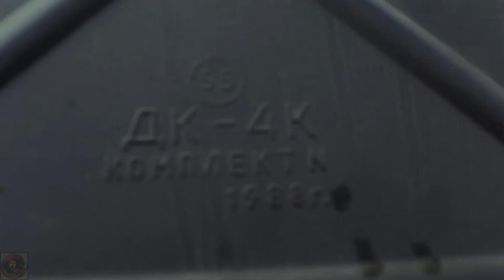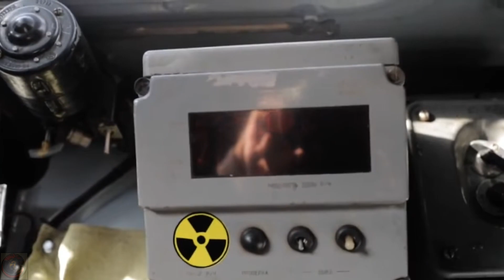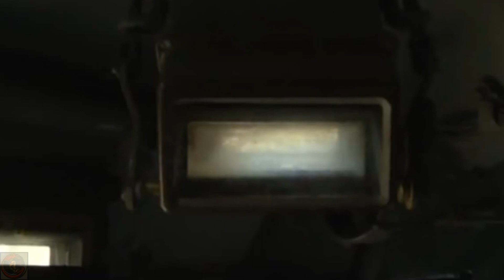Russian BTR-80 Armored Personnel Carrier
The BTR-80 armored personnel carrier is a successor to the BTR-70 APC. Its development began in the 1980s. Vehicle entered service with the Soviet Army in 1986. Its production commenced the same year. Recently it is in service with a number of countries. This vehicle was also extensively used in a number of military conflicts worldwide.
   The BTR-80 armored personnel carrier has the same arrangement as the BTR-70 and BTR-60PB APCs. Driving compartment is located at the front of the hull, troops are seated in the middle and engine is located at the rear. Driving position is located from the left side of the hull and commander is seated from the right. Troop compartment can be accessed through the side entry doors and roof hatches. The side entry doors were added to speed up dismounting, although a number of troops carried was reduced to seven.
   Vehicle has a welded hull. Front arc provides protection against 12.7-mm rounds, while all-round protection is against 7.62-mm rounds and artillery shell splinters. The BTR-80 has the same armament as the BTR-70. Vehicle is armed with a turret-mounted 14.5-mm heavy machine gun and coaxial 7.62-mm machine gun. This turret has been modified for better elevation angles in order to engage low flying air targets. The BTR-80 is also equipped with smoke grenade dischargers.

   There are seven firing ports provided for the occupants. Two of these ports are intended for light machine guns. Commander uses his own firing port. Troops can fire their weapons from inside the vehicle. This feature significantly increases overall firepower of the vehicle.
   The main improvement of the BTR-80 over its predecessor is a single KamAZ V-8 diesel engine in stead of two petrols. Since 1993 vehicles were produced with the YaMZ-238M2 diesel, developing 240 hp (BTR-80M). Engine is completed in one block with transmission and gearbox.

   The BTR-80 APC has an 8x8 configuration, which is common to all BTR family of armored personnel carriers. The first two pairs of wheels are steering. A number of automotive components of the BTR-70 are compatible with the BTR-80. This armored personnel carrier is fitted with a central tyre inflation system. Vehicle can be fitted with run-flat tyres. Fitted with these tyres this APC can make several thousand kilometers with a multiple shots and absence of pressure in the tyres. Vehicle is fully amphibious. On water it is propelled by two waterjets at a maximum speed on 10 km/h.

   The BTR-80 is fitted with NBC protection system, which shuts the engine down and creates overpressure in the troop compartment in the event of NBC attack. Vehicle is also fitted with automatic fire suppressions system and self-recovery winch.

Come chat with me! Get Discord Free! Here is my server